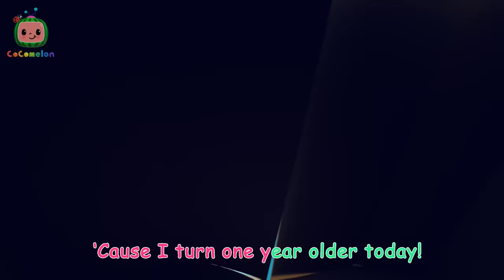Happy Place Farm Sea Dance + More | Cocomelon - Animal Time Nursery Rhymes | Fun Cartoons For Kids